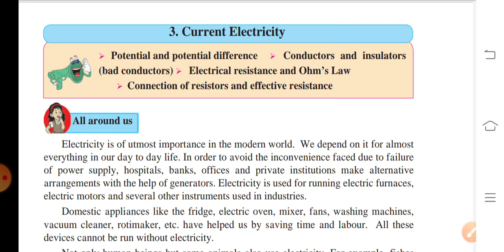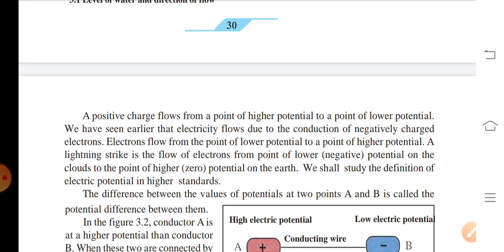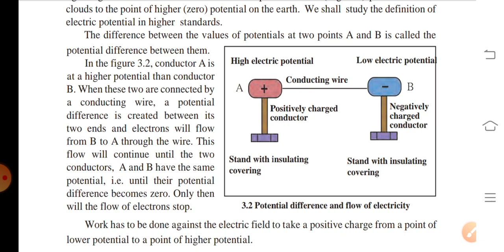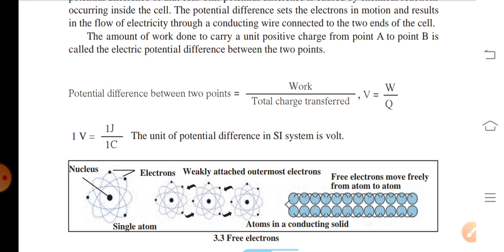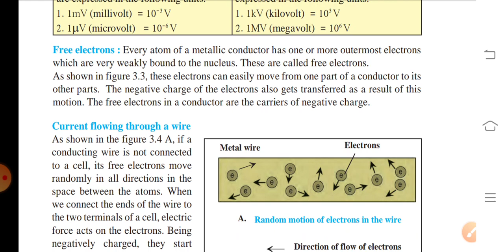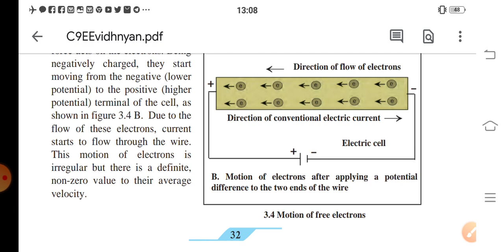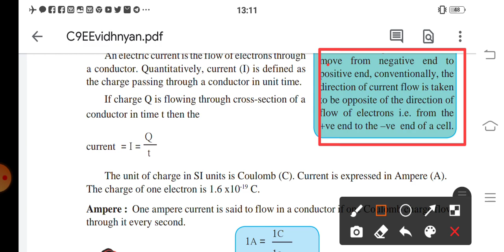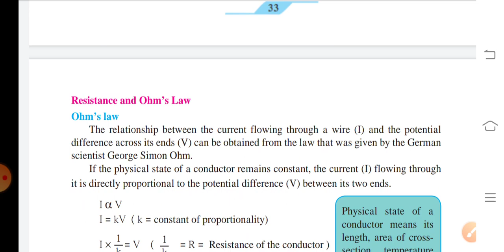Current Electricity 9th Science chapter 2 Part 1 By Rakesh Sir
Hi everyone
Welcome to Maurya Education
In this video lecture you will get video lecture part 1 chapter 3 Current Electricity.you know about current electricity.uses of electricity.
Electricity is part of life.